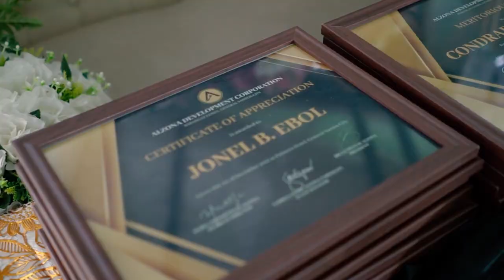Donggie Alzona Group Of Companies SDE.mp4